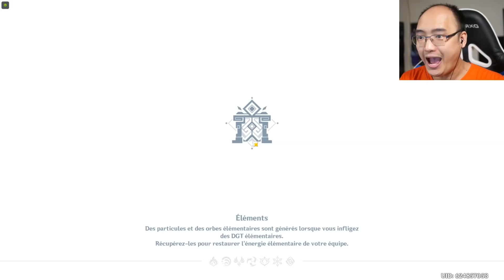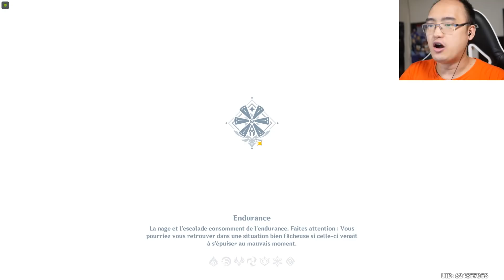MES NOUVEAUX ONII-CHAN ET ONEE-CHAN !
Gameplay | Let's Play FR [Français] sur Genshin Impact (Partie 2) ! Aujourd'hui, on recrute des nouveaux bonhommes dans notre équipe !
🤪 Le jeu est disponible sur PS4, PS5, PC et Mobile.